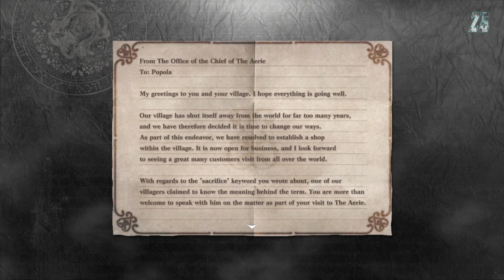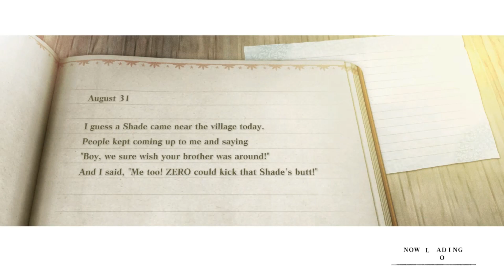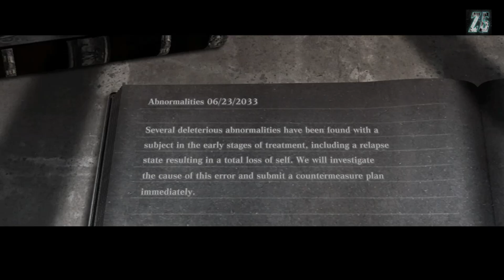Nier Replicant - Episode 18 - Wendy - Gameplay/Playthrough (Difficulty Hard)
Good day Gamer's, it's your boy Zero and I hope all of you are doing great today. Welcome to another playthrough will be playing Nier Replicant come and join me as we progress to the story with a perfect gameplay.

RECENT REVIEWS: Very Positive (141)
ALL REVIEWS: Very Positive (17,082)
RELEASE DATE: 24 Apr, 2021
DEVELOPER: Square Enix, Toylogic Inc.
PUBLISHER: Square Enix